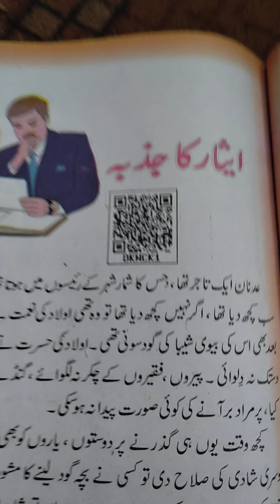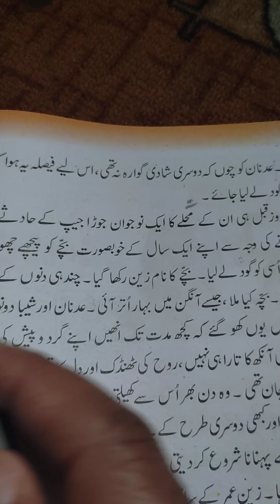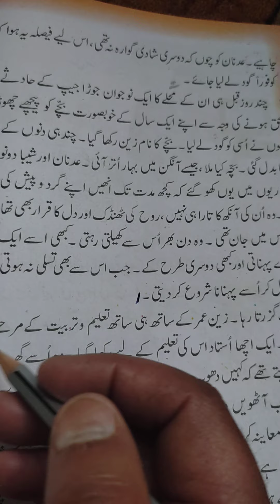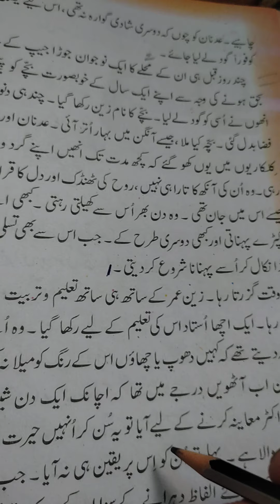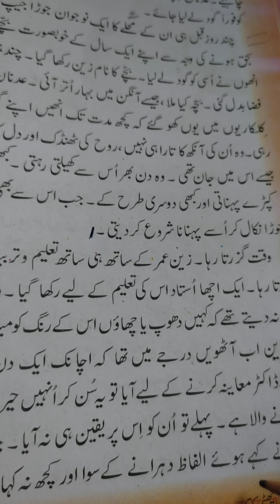Esaar ka Jazbaa class 6th urdu by Ghulam sarwar